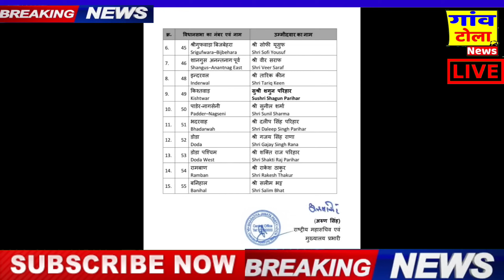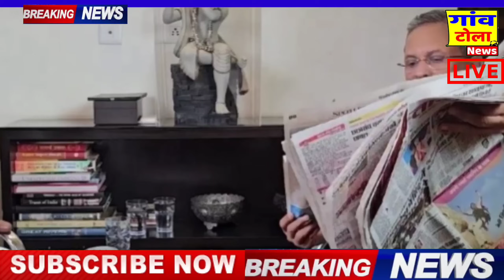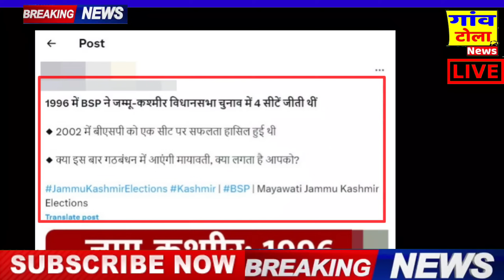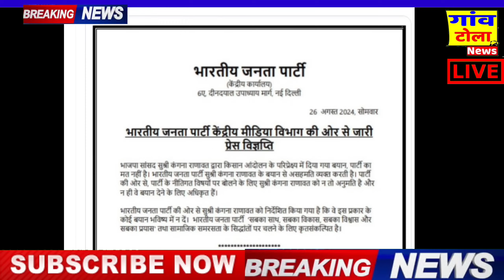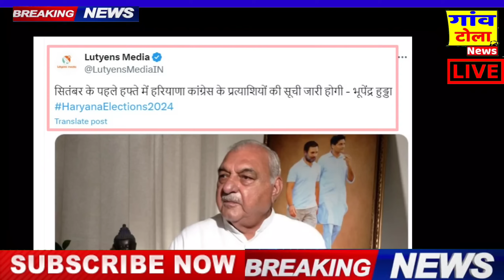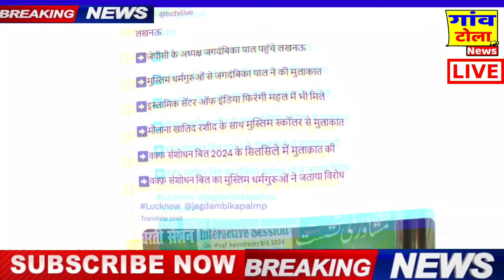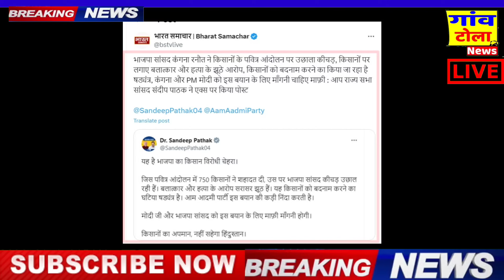UP By Election 2024: कंगना ने डूबाई BJP की नैया ! modi, rahul gandhi , SEBI , maharashtra news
2024 loksabha election result
assembly election in these state are very important for indian politics .